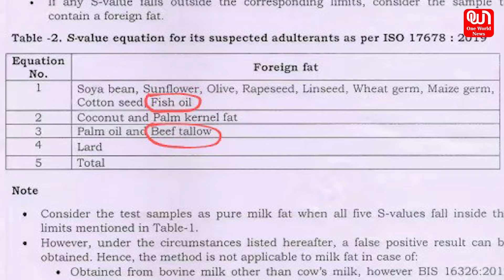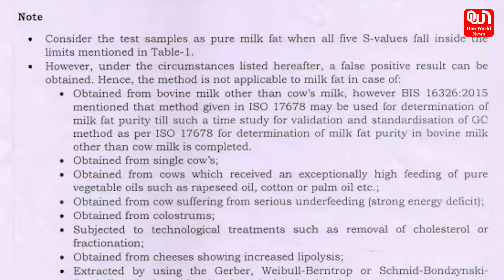Tirupati Laddu Case: हिन्दुओं के साथ हुआ धोखा, तिरुपति के प्रसाद में मिला एनिमल फैट।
विश्व प्रसिद्ध तिरुपति वेंकटेश्वर मंदिर के प्रसाद में मिलावट की पुष्टि हो गई है। टेस्ट रिपोर्ट के अनुसार, प्रसाद बनाने वाले घी में जानवरों की चर्बी की हुई पुष्टि हुई है। National Dairy Development Board से जो रिपोर्ट आई उससे साफ़ हो गया की प्रसादम बनने वाले लड्डू के घी में गोमांस की चर्बी, मछली के तेल, ताड़ के तेल और कुछ मात्रा में लेड भी मौजूद है। है। टीडीपी प्रवक्ता अनम वेंकट रमण रेड्डी ने कहा की जगन सरकार के द्वारा लड्डू में जानवरों की चर्बी का इस्तेमाल किया जाना तिरुमाला वेंकटेश्वर स्वामी की पूजा करने वाले हिंदुओं की आस्था और विश्वास के साथ गहरा विश्वासघात है और साथ ही सरकार ने मंदिर की पवित्रता को भी नष्ट किया है।

One World News is a Delhi based Online News Portal. It was founded by Pravin Narain Agarwal in the year 2011. It's aim is to provide original research, and solution-oriented news articles and content to its readers. A team of young enthusiastic journalists make up to core of OWN, who strive to uphold true journalistic values and tenets.

One World News is committed to bring News, Entertainment, Health, Lifestyle and many other news from all across India. We have curated original series of Kaam Ki Baat, a series that talks about common man issues. Apart from it, One World News actively talks about women issues. From advocating rights to featuring inspiring women, we believe in giving wings to women.

वन वर्ल्ड न्यूज दिल्ली स्थित एक ऑनलाइन न्यूज पोर्टल है। इसकी स्थापना वर्ष 2011 में प्रवीण नारायण अग्रवाल द्वारा की गई थी। इसका उद्देश्य अपने पाठकों को मूल शोध, और समाधान-उन्मुख समाचार लेख और सामग्री प्रदान करना है। युवा उत्साही पत्रकारों की एक टीम OWN के मूल में है, जो सच्चे पत्रकारिता मूल्यों और सिद्धांतों को बनाए रखने का प्रयास करती है।

वन वर्ल्ड न्यूज़ पूरे भारत से समाचार, मनोरंजन, स्वास्थ्य, जीवन शैली और कई अन्य समाचार लाने के लिए प्रतिबद्ध है। हमने काम की बात की मूल श्रृंखला तैयार की है, एक ऐसी श्रृंखला जो आम आदमी के मुद्दों के बारे में बात करती है। इसके अलावा, वन वर्ल्ड न्यूज़ सक्रिय रूप से महिलाओं के मुद्दों पर बात करता है। अधिकारों की वकालत से लेकर प्रेरक महिलाओं को पेश करने तक, हम महिलाओं को पंख देने में विश्वास करते हैं।

Produced By: One World News